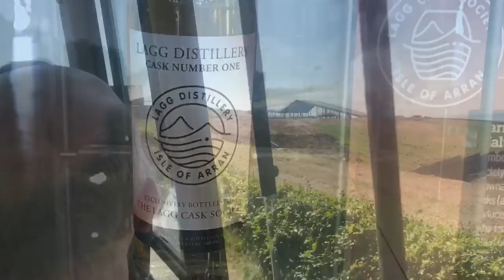Arran Malt and Music Festival 2018. A dram good whisky time!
A short video that goes a little way to detailing my experiences at the always stellar whisky festival that Isle of Arran Distillery put on every year. I was up on the Isle of Arran from Thursday 28th June - Monday 2nd July and had a dramtastic time :)X